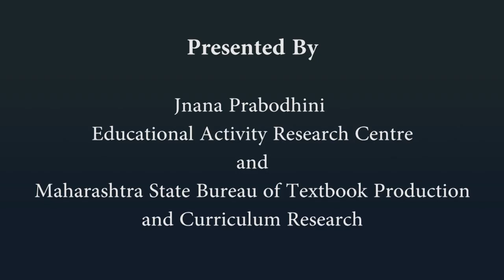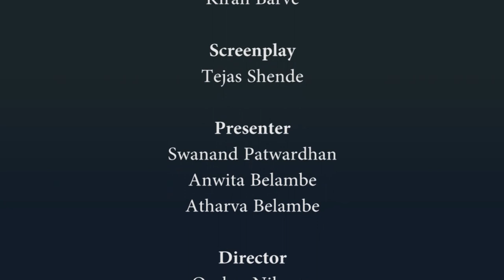Quadrilaterals - Types and Construction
Quadrilaterals